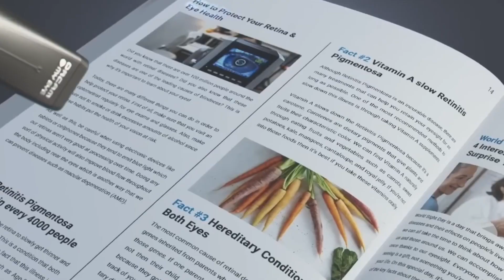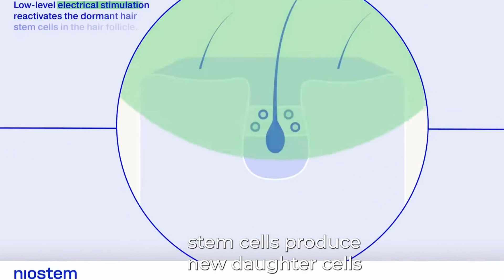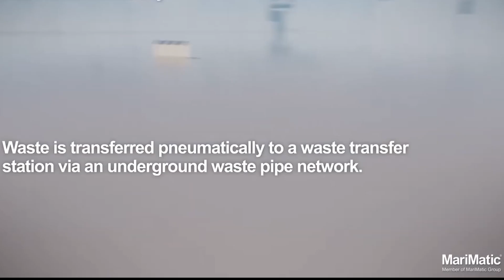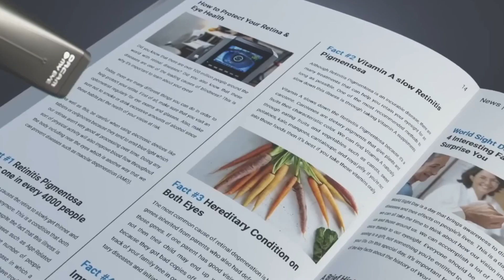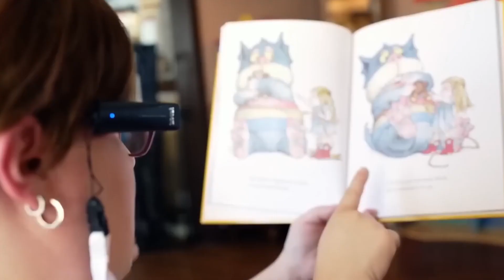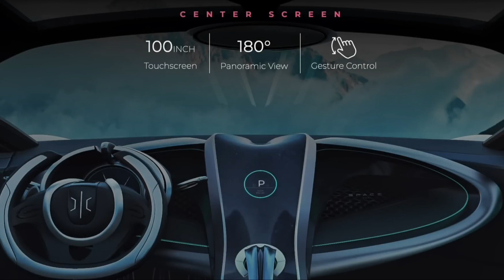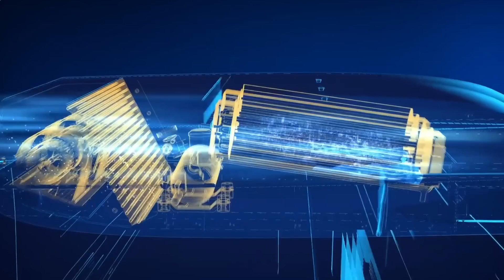12 COOLEST INVENTIONS FROM THE FUTURE YOU MUST CHECK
12 COOLEST INVENTIONS FROM THE FUTURE YOU MUST CHECK